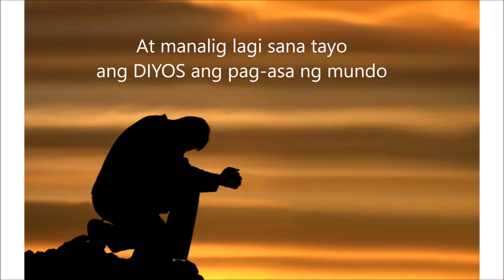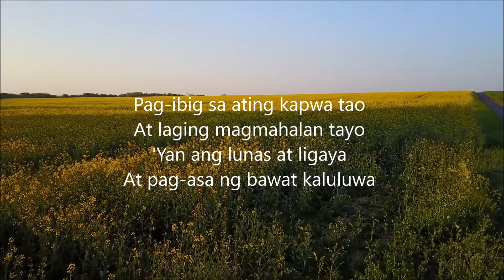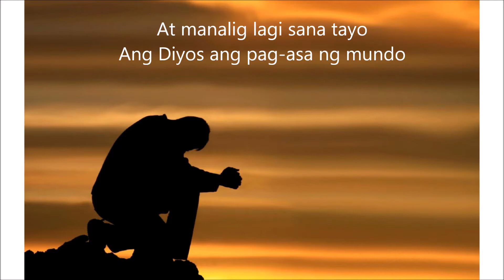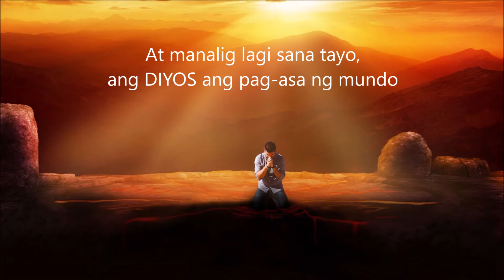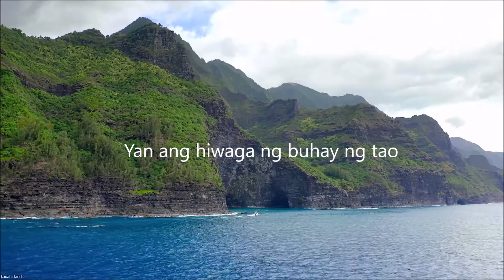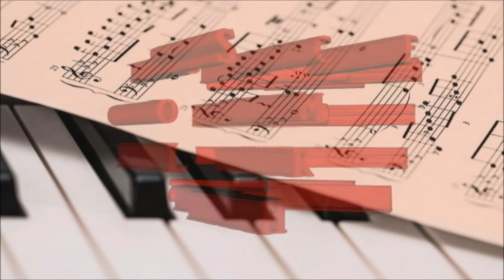"MAHIWAGA" AN INSPIRATIONAL INSTRUMENTAL SING-ALONG COVER VERSION WITH LYRICS & SONG REVIEW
SONG REVIEW :
The song "MAHIWAGA" ( MYSTERIOUS) was composed  by: ADOR TORRES, a former Mabuhay Singer and MANUEL P VILLAR SR., founder of MARECO (Mabuhay Recording Co.) and owner of Villar Records.
MAHIWAGA was popularized and recorded by so many well-known local singers namely:  Pilita Corrales, Cely Bautista, Ric Manrique Jr., Jun Polistico, ,Kuh Ledesma, Basil Valdez with the San Miguel Philharmonic Orchestra.
It became the OST of ABS-CBN's "100 Days to Heaven", Fatima Soriano together with the Mandaluyong Children's Choir sung the Intro and Angeline Quinto on the extro.

PIANO & KEYBOARD INSTRUMENTALS  by Raqbit
Credits: Pixabay videos & images